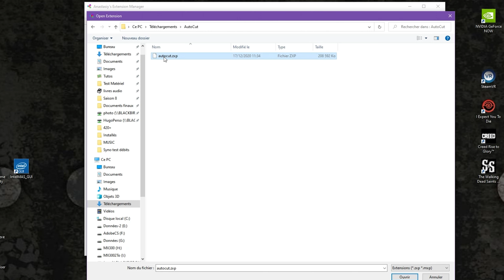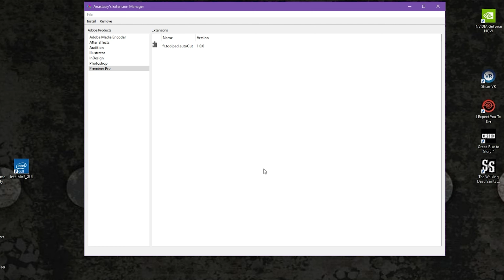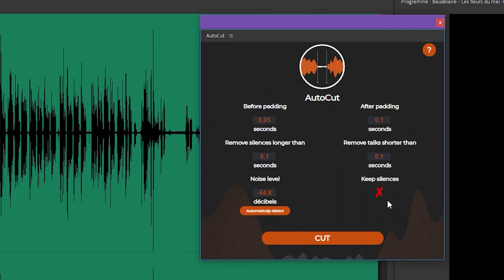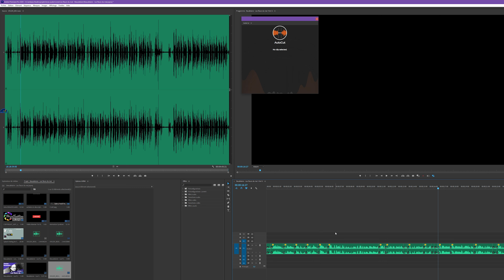AutoCut : Couper les silences, respirations, bruits de bouche, d'un rush vidéo automatiquement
Cette semaine nous allons voir ensemble une extension Première Pro pour retirer automatiquement tous les silences, les bruits de respiration ou de bouche, de façon automatisée, et ainsi gagner un temps précieux sur vos montages vidéo. Une sorte de pré montage automatique en somme ! :)

J'espère que vous apprécierez, enjoy ! ^_^

Je ne touche aucune commission de vente sur ce lien.

Mon matériel :
- Boitier :